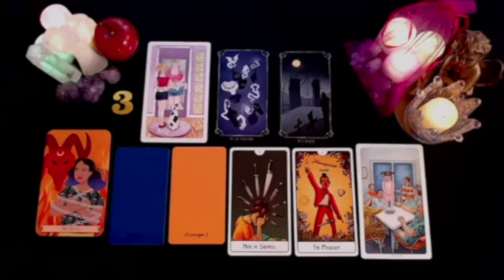CANCER 😢 SOMEONE LIED TO YOU THE MOMENT THEY MET YOU! 💔YOU HAVE TO KNOW WHAT’S COMING! 🔥 AUGUST 2024